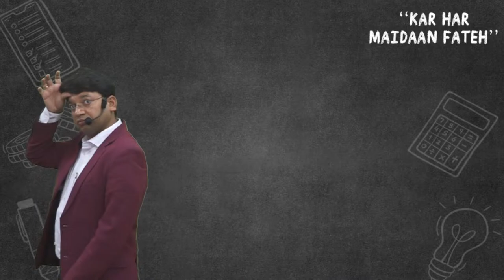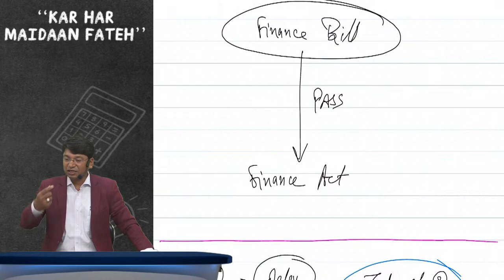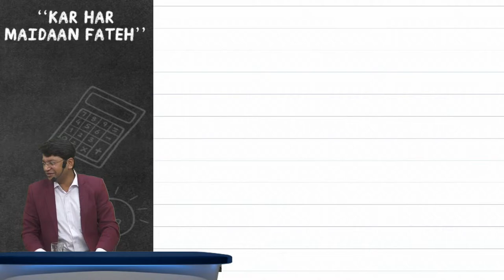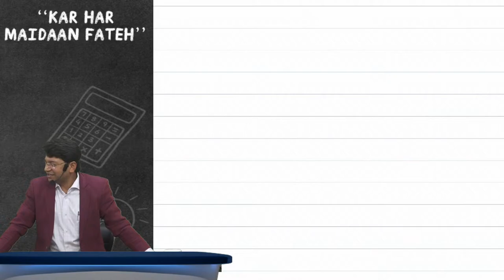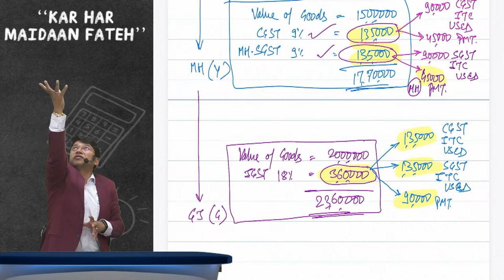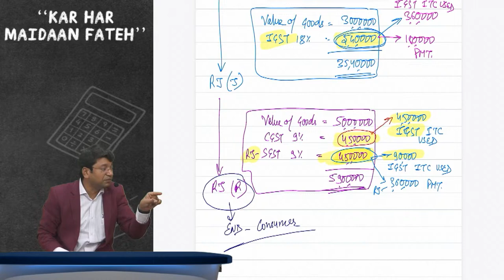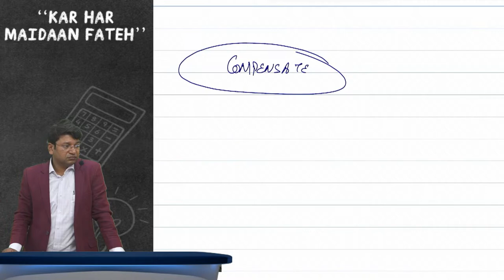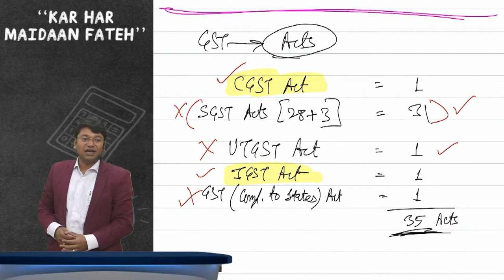CA Inter Indirect Tax Demo Lecture 02 | For Nov. 2024 Exam | CA Yashvant Mangal